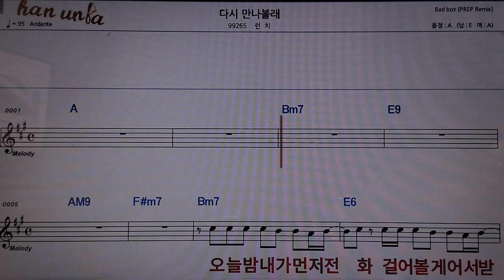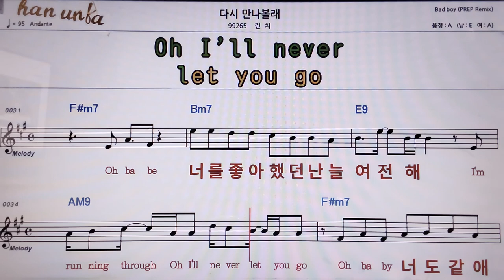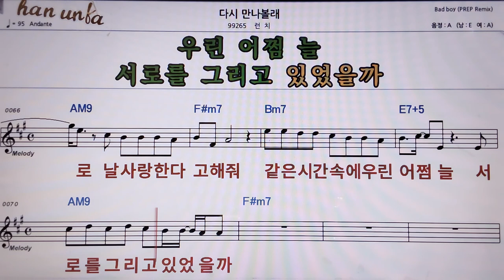다시 만나볼래/런치👍악보, 코드,가사,Karaoke*가라오케 반주